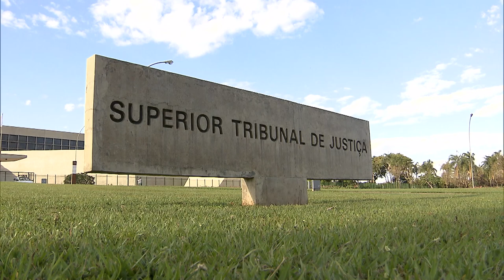Quarta Turma extingue processos sobre complementação de ações da Telesp com valor superior a R$ 2 bi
Por considerar indevida a juntada do instrumento de cessão de direitos após a propositura da ação de conhecimento, a Quarta Turma do Superior Tribunal de Justiça (STJ) extinguiu uma série de processos que discutiam a complementação de ações da antiga Telecomunicações de São Paulo S/A (Telesp), decorrente da cisão da Telecomunicações Brasileiras S/A (Telebras) em 1998, antes da privatização do sistema de telefonia no Brasil.
Para o colegiado, os instrumentos de cessão eram documentos fundamentais e deveriam ter sido juntados no momento do ajuizamento da ação.
REsp 1777445
REsp 1776916
REsp 1776976
REsp 1776993
REsp 1777013
REsp 1777020
REsp 1777032
REsp 1777057
REsp 1777132
REsp 1777209
REsp 1777490